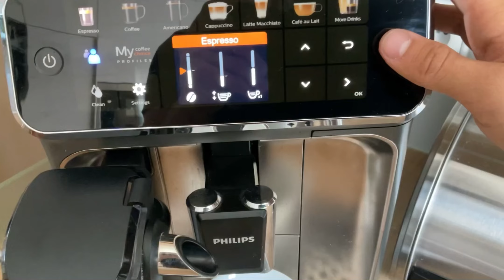Moto / JAWA / VETERÁN VLOG😀 Projekt BROWNIE JE ZPĚT!